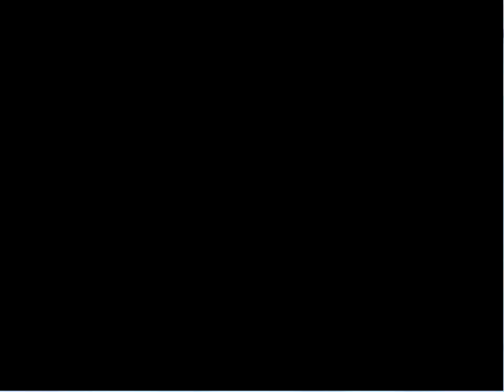Fill and Cross Royal Riddles: Trailer Gameplay [HD]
Download game
for Android